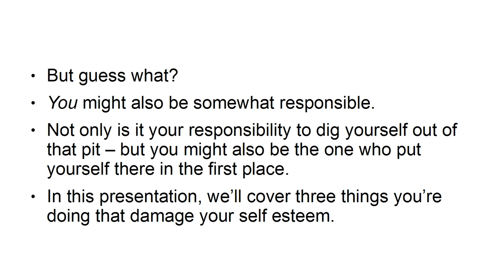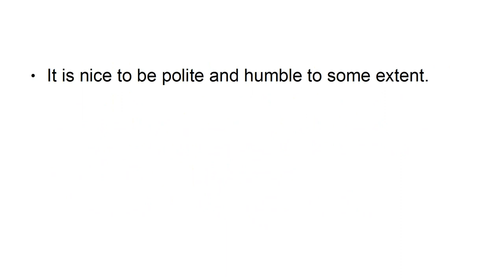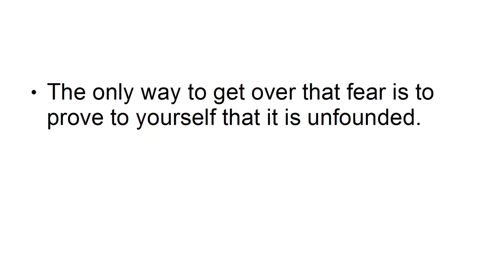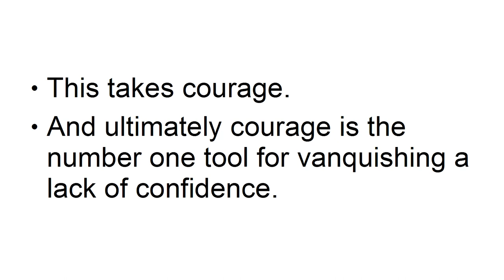3 Things You Are Doing That Damage Your Confidence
3 Things You Are Doing That Damage Your Confidence

confidence,self confidence,things guys should stop doing,how to have confidence,how to build confidence,how to build self confidence,3 habits that destroy your confidence,bad habits that destroy your confidence,how to gain confidence,habits that are destroying your confidence,confidence hacks in hindi,gaining confidence,the confidence chinese drama,habits that are bad for your confidence,how to have confidence in yourself,kill your confidence